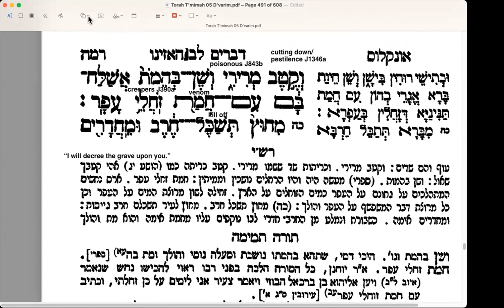Ha'Azinu 10 20230918 (Deut.32, 24) Parsha Study with Rashi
Describing the outcome of "kicking back" at God.